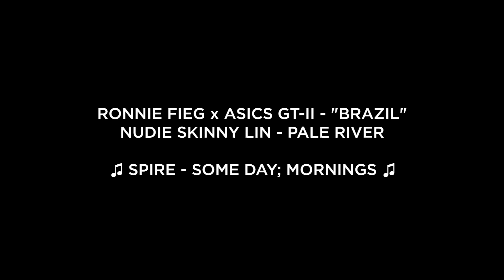ON FEET: Ronnie Fieg x Asics GT-II - "Brazil"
What did GTFan712 wear today?

Ronnie Fieg x Asics GT-II
Blue/Gold
H40JK-4294